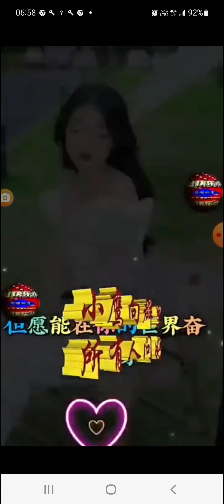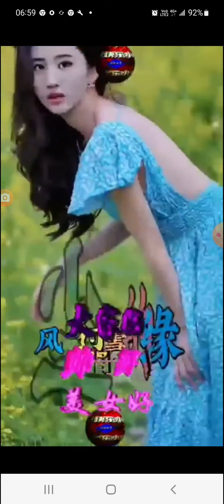小鷹相群裡所有人問好